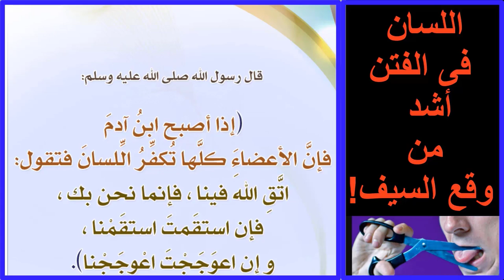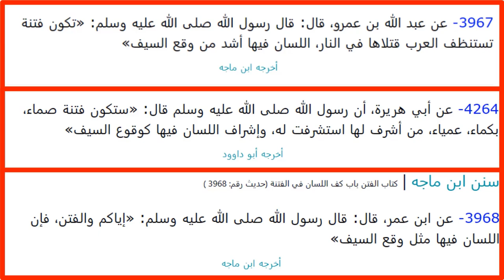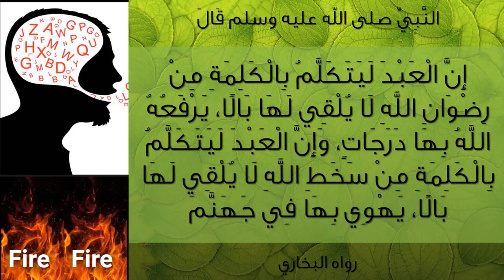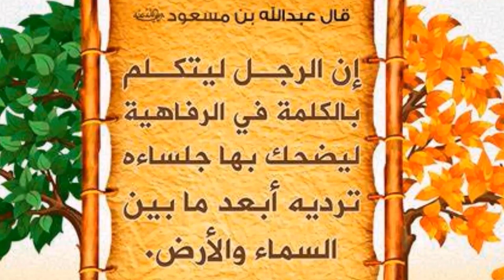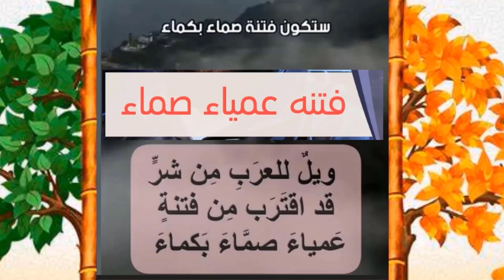الحلقة رقم 10|| خطورة اللسان فى وقت الفتنة وكيف أنه أشد خطرا من وقع السيف|| # أجداث آخر الزمان#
من كتاب التذكرة فى أحوال الموتى وأمور الآخرة للإمام القرطبى باب الفتن والملاحم وأشراط الساعة وأحداث آخر الزمان؟